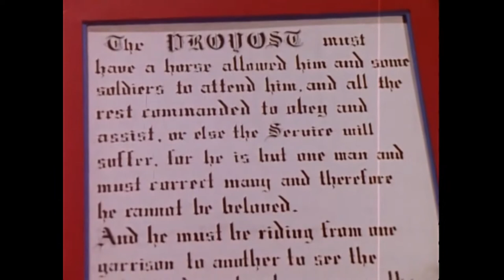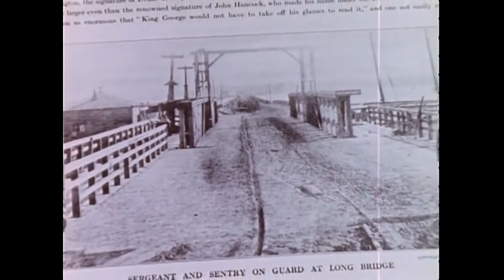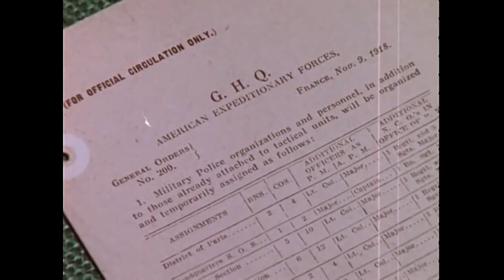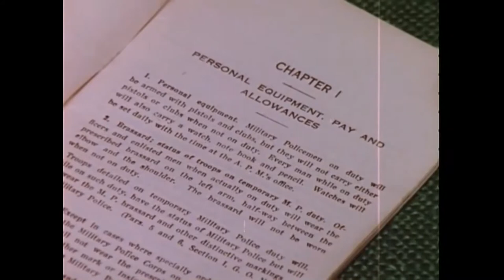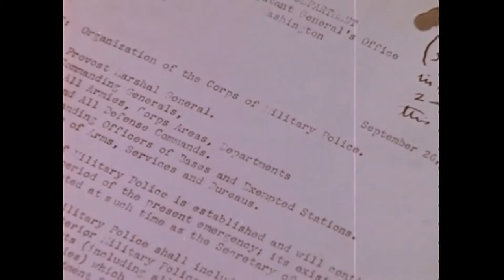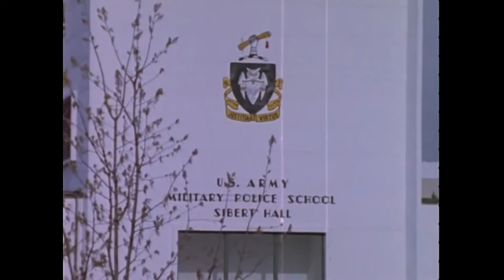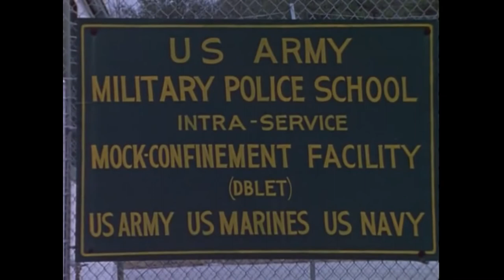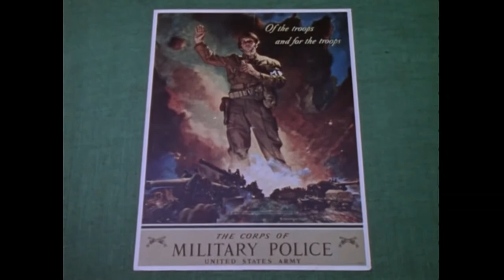History of the Military Police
HISTORY OF THE MILITARY POLICE CORPS, THE - National Archives and Records Administration   - ARC Identifier 36946 / Local Identifier 111-TF-6185 - DVD Copied by Master Scanner Liz Pruszko. Department of Defense. Department of the Army. Office of the Chief Signal Officer. (09/18/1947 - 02/28/1964). GIVES MILITARY POLICE CORPS BACKGROUND, PRESENT DAY MISSIONS AND RESPONSIBILITIES, AND OUTLINES THE CHALLENGES OF TRAINING FOR THE FUTURE. Intended Audience: MP OFF, MP, CORRECTIONAL SP, 95B, 95C, 95D, 31A, 31B, 31C